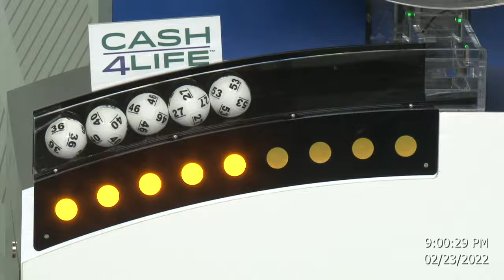Cash4Life Drawing 02-23-2022